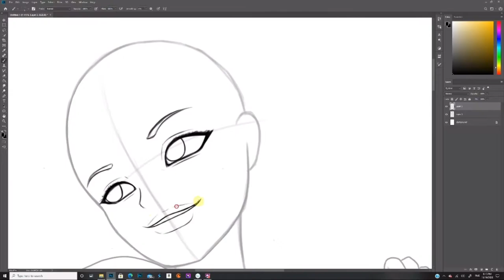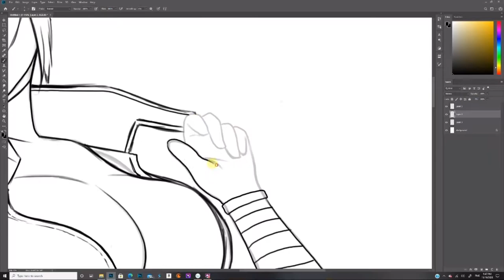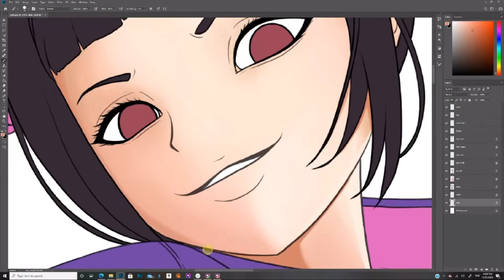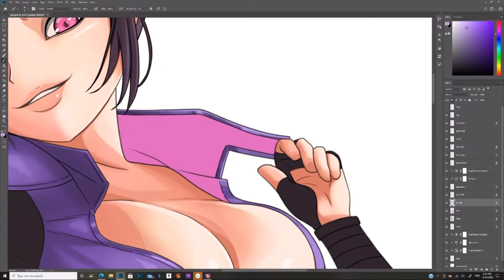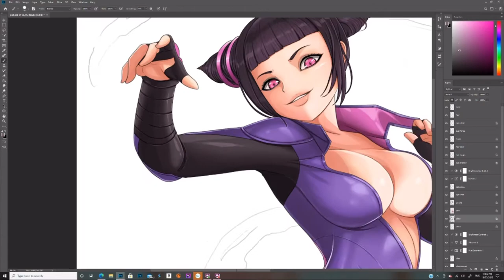JURI - COLOR TIMELAPSE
Heres a video of my process of Juri!